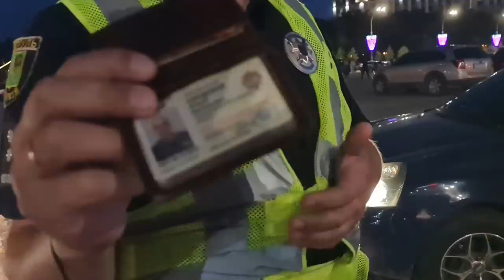ПЛОЩАДЬ ХАРЬКОВА " КОРМУШКА ПОЛИЦАЕВ " НА ЗНАК 4.2--(ПОВОРОТ ТОЛЬКО НА ПРАВО)